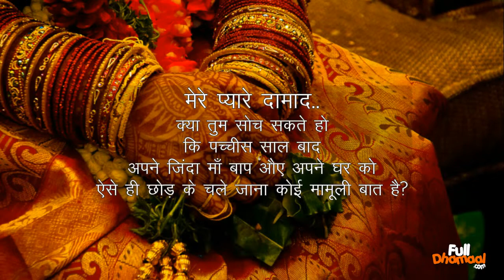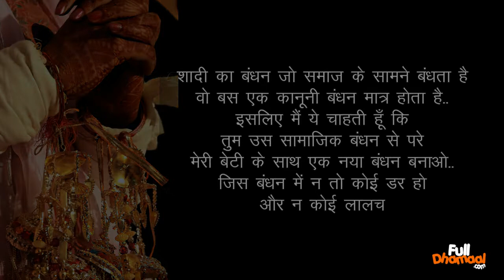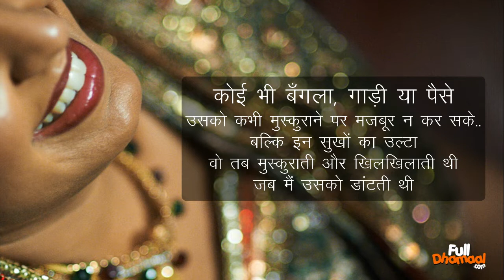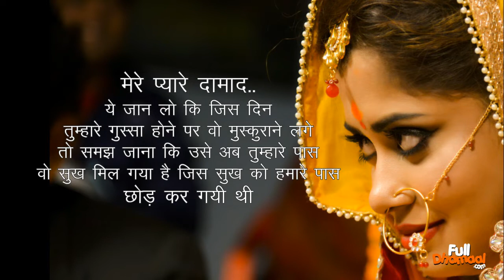मेरे प्यारे दामाद.. एक सास का अपने दामाद को लिखा पत्र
एक सास का अपने दामाद को लिखा पात्र जो आपको भावुक कर देगा .. हर दामाद को ये पत्र पढ़ना चाहिए